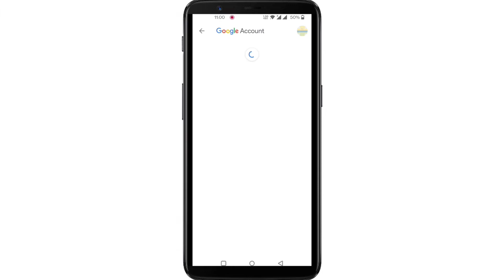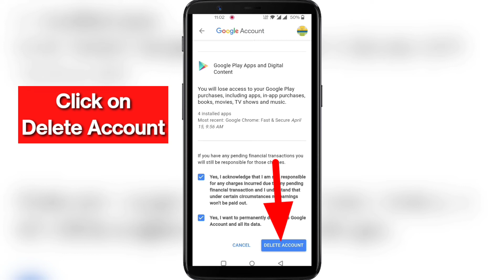How to Delete Gmail Account Permanently on Mobile [ Android & iOS ]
How to Delete Gmail Account Permanently on Mobile .

If you want to Delete Your Gmail Account on Mobile , keep watching the video till the end .it's very simple and easy process.